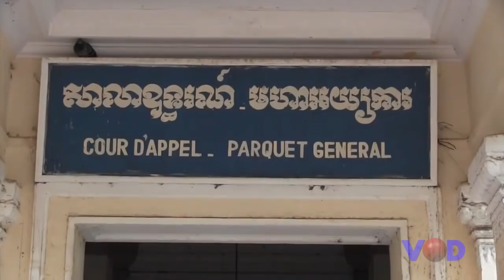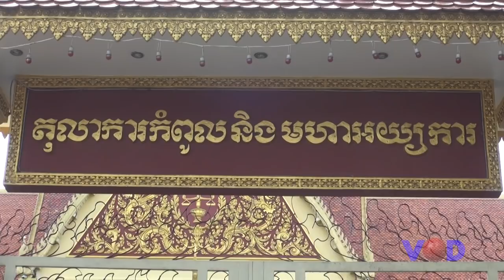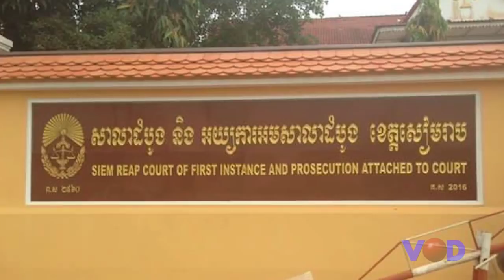អគ្គលេខាធិការរង គ ជ ប ស្នើទៅតុលាការកំពូលទម្លាក់​ចោល​បទចោទដែលប្ដឹងដោយមន្ត្រីតុលាការពីររូប